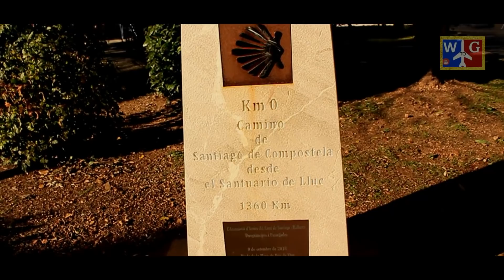¿ CÓMO EVITAR QUE TE ROBEN DURANTE UN VIAJE Y TE LO ARRUINEN ?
Al viajar estamos mas expuestos a hurtos y robos, si esto nos ocurre, nos arruinará las vacaciones, por eso aquí te doy unas simples técnicas para que los ladrones no se fijen en ti, estas son también útiles en tu día a día en tu ciudad.